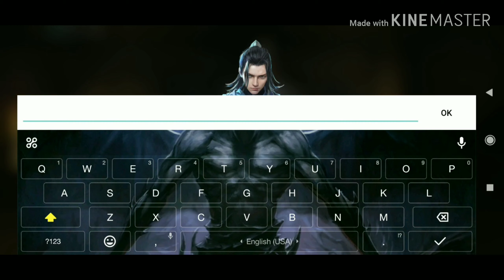Meteor, Batterfly and a sword #1